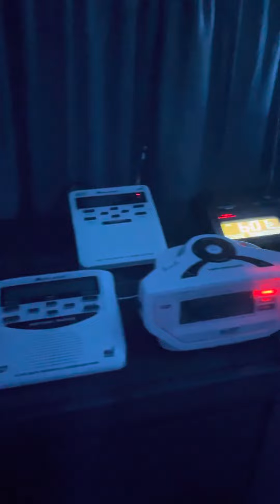(EAS #30) Severe Thunderstorm Warning